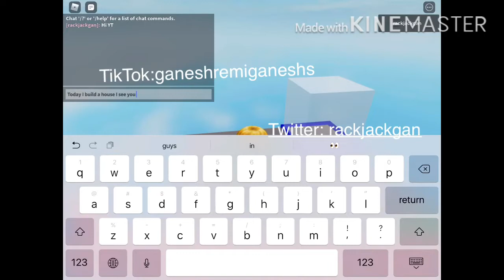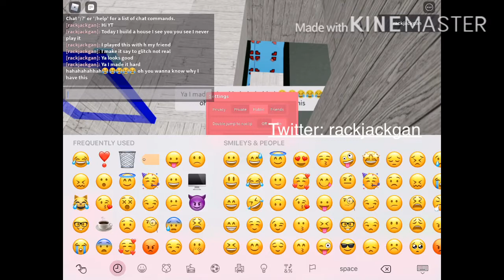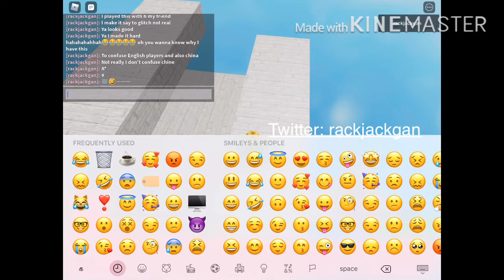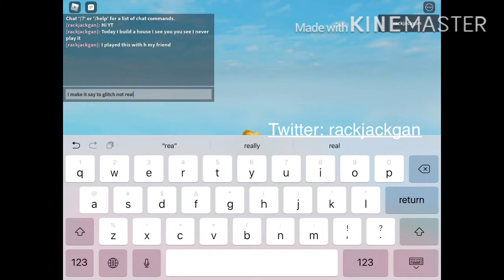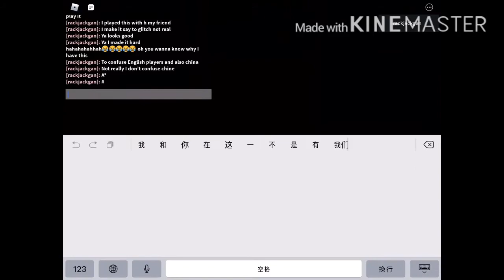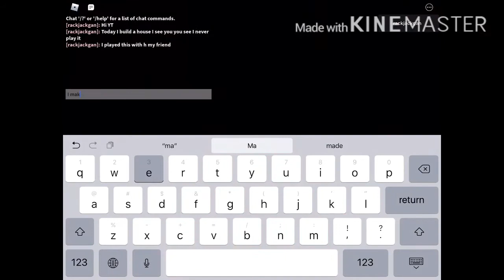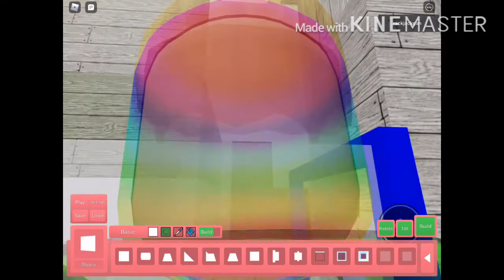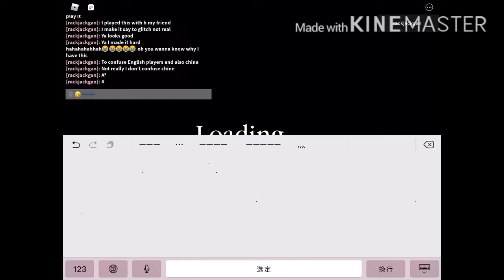I I’m kidding you can press video Repeat. DONT not press this video but sub. Now. Or you... (Joke)